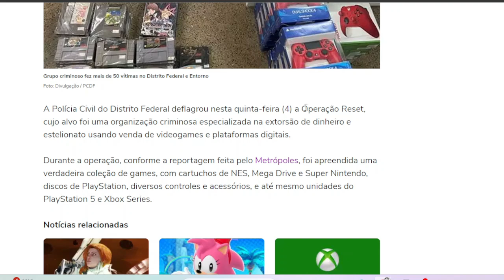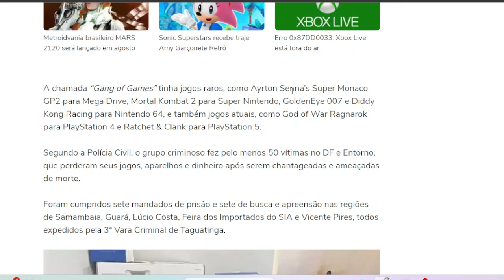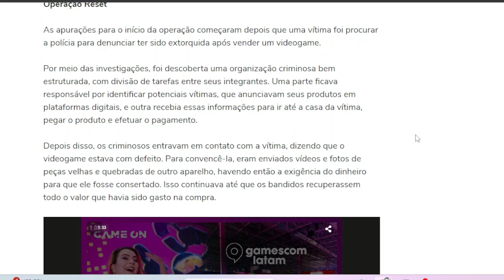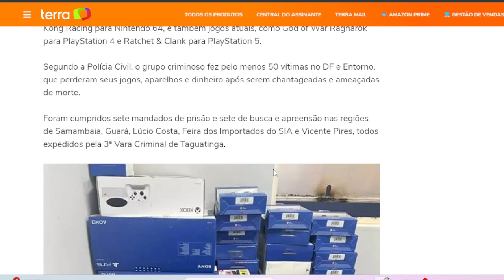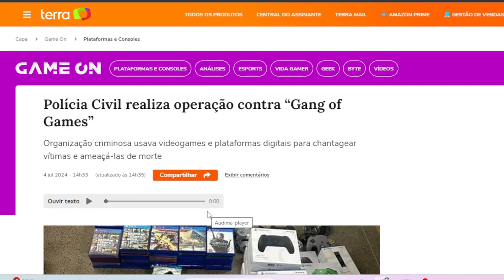CUIDADO AO COMPRAR / VENDER JOGOS E CONSOLES NA OLX E NO FACEBOOK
7 CELULARES ATÉ R$ 200,00